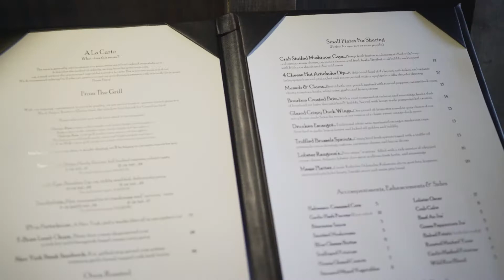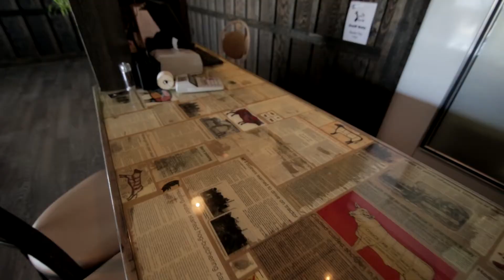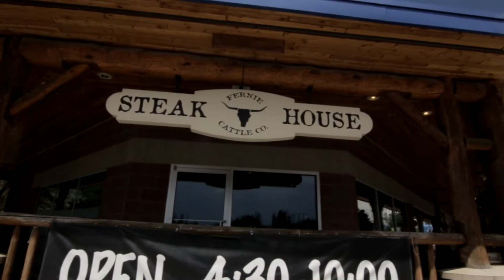Fernie Cattle Company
Business & Assets of Fernie Cattle Company for sale. The Fernie Cattle Company is a highly successful steakhouse located on a corner lot on Highway 3, impossible to miss when passing through picturesque Fernie. Are you looking for a well-established restaurant to run? Or have you fallen so in love with the sensational steaks that you want to create your own taste of heaven? Then don't miss out on this fantastic business opportunity. The Fernie Cattle Company opened its doors in August 2012 and is known for mouth-watering food, a great reputation and unforgettable dining experience. Nothing has been missed in the layout or design. The restaurant has 3 dining spaces: the main dining room seats 76, a separate lounge seats 36 and a beautiful wrap around patio seats up to 24. An open-concept kitchen allows patrons to chat with the chef and watch the magic happen. The owners have loved this restaurant since day one and their pride shines throughout. Equipment and appliances are all included with the sale. This business is turnkey, you could walk in and be an instant entrepreneur! Call your REALTOR® today to book a showing.